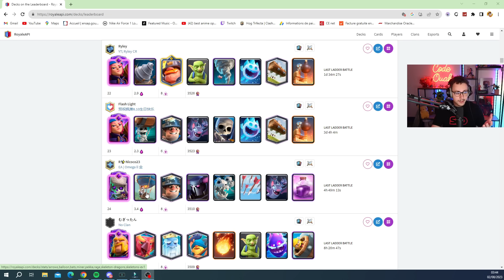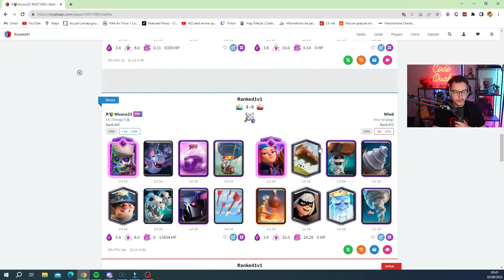Ce deck sans cartes cheat lui permet d’être top 20 monde !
Salut toi ! Si la vidéo te plaît je t'invite a regarder en détail en dessous !

Ici, tu trouveras du gameplay Clash Royale, mais aussi quelques compétitions que j’ai l’honneur de cast :
- Coupe du monde Clash Royale 2019
- Tournoi No tilt 2020
- Brenchong Cup 2020
- All Stars World (casteur fr officiel)

Tu trouveras ici les motifs et les sanctions qui sont infligées en-cas de non-respect des règles :

   Bannissement définitif si :
• Insulte ou manque de respect à Ouah, aux modérateurs ou à Peewy.
• Publicité excessive quelque soit le motif ( sauf pour les clans )

Bannissement Temporaire de 5 minutes si :
• backseat abusifs
• Répétition d'un même message dans le chat
• Altercation avec un autre viewer, ou un modérateur
•Texte écrit en full majuscules

 backseat : donner des conseils à Ouah alors que vous avez un record inférieur à  8200 trophées

Bien entendu, si vous avez des questions pendant le live, les modérateurs feront de leur mieux pour y répondre !